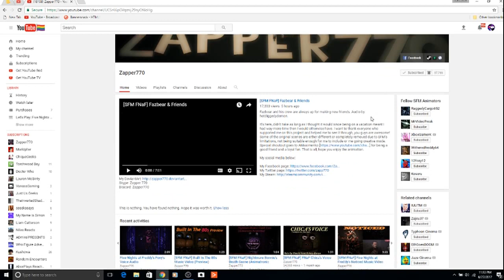I Remember This... || [FNaF SFM] " Fazbear & Friends" By Zapper770 || Animation Reaction!!!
...Aw HELL Naw...